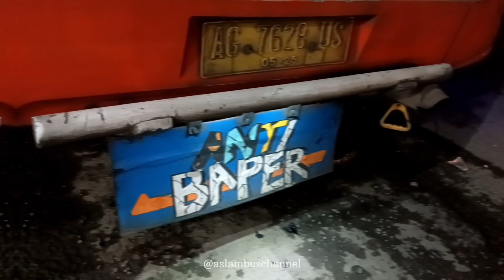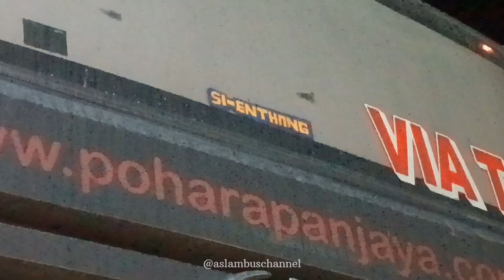HELLO KITTY BALAP !! SEMUA DI BLONG~TRIP HARAPAN JAYA "SI ENTHONG" AG7628US